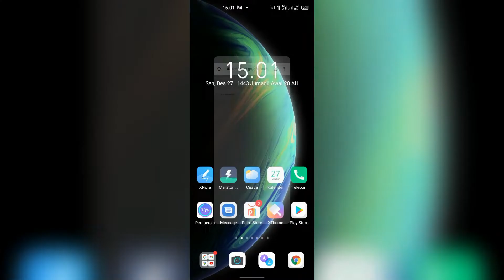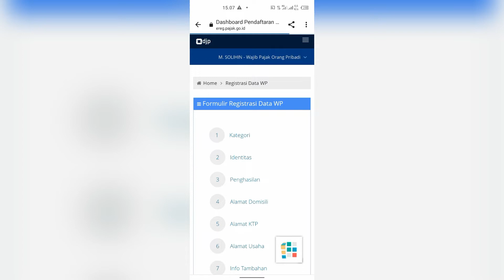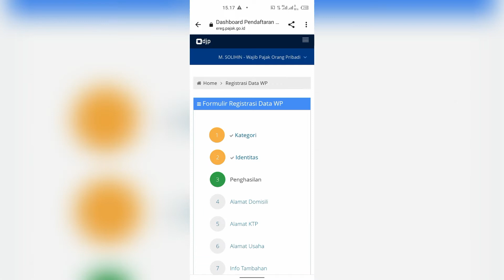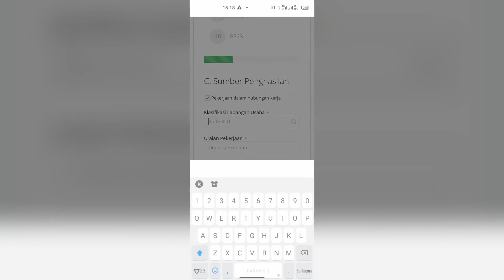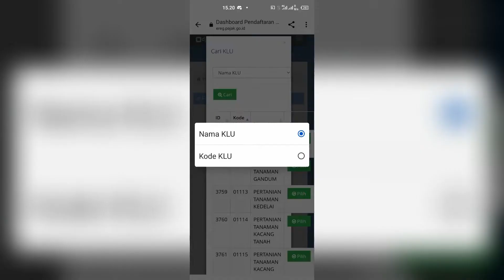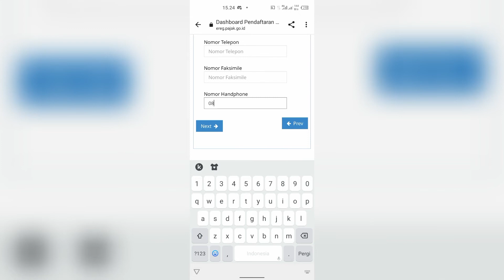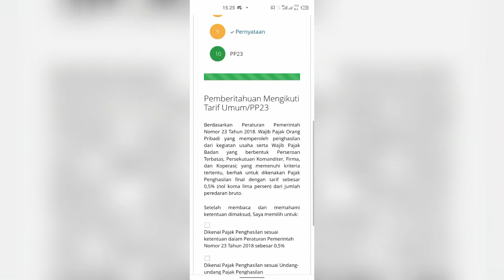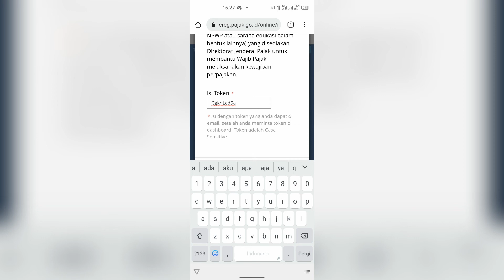2 Cara Daftar NPWP Online Lewat HP, Gampang Kok!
TeknodaimTips - NPWP adalah salah satu syarat yang harus dipenuhi untuk dapat memenuhi persyaratan pajak YouTuber belum lama ini. Jika kamu ingin mendaftarkan diri sebagai pengguna baru NPWP, kamu bisa mendaftarkan diri secara online tanpa harus jauh-jauh datang ke kantor dan mengurus berkas yang mungkin bisa memakan waktu lama.

Sementara buat metode kedua, atau cara daftar NPWP Online yang kedua sebenarnya sama saja dengan pertama, namun untuk yang ini kamu bisa membaca keterangan atau penjelasan untuk kamu pahami perihal Pajak. Link pendaftarannya ada dibawah ya, cek di barisan Tautan.

Oh iya, Jika kamu ingin mendaftarkan diri sebagai pengguna NPWP baru seperti di video ini caranya gampang, tinggal buka link dibawah.

Ikuti juga @dafundacom dan juga @Gamedaimcom untuk mendapatkan informasi terbaru seputar Film dan Game ya!

📚 Navigasi Video dalam Cara Daftar NPWP Online Lewat HP

0:00 - Opening
0:09 - Intro
0:18 - NPWP Adalah Syarat Pajak YouTuber
1:20 - Tutorial Daftar Online NPWP
10:33 - Outro
10:53 - Ending

🌍 Tentang Teknodaim